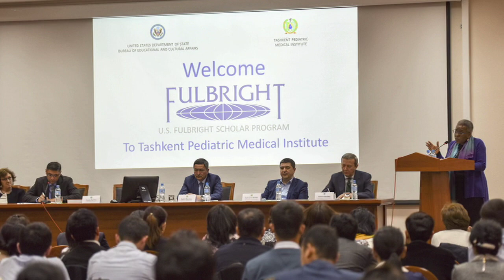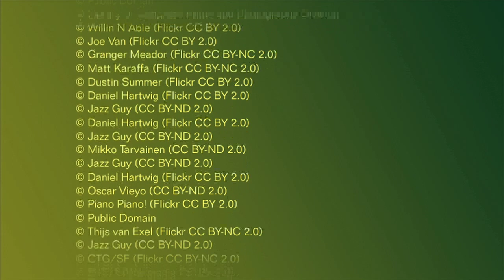Arkansas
From the Hot Springs National Park to Johnny Cash, from the Buffalo National River to a founder of educational and cultural exchange, over the first elected female senator and a president of the U.S., Arkansas has a lot to offer. Let yourself be guided by Amanda Flöckner through her home state!